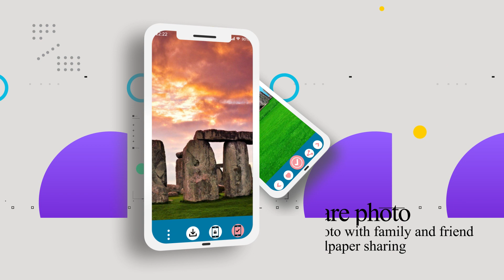Stonehenge Wallpaper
Are you looking for a beautiful, unique, and high-resolution Stonehenge Wallpaper application up to 4K or 8K? Then, don't miss the Stonehenge Wallpaper application. You will not be disappointed.
Stonehenge Wallpaper is a wallpaper application that incorporates a collection of stunning landscapes from Stonehenge.
And there are many other beautiful landscape images waiting for you to explore. Don't miss the Stonehenge Wallpaper application.
Features :
- Treasures of beautiful Stonehenge Wallpapers
You can have an appealing Stonehenge travel app Wallpaper in every detail with just a few simple steps:
1. Install and open the app in the store
2. Allow Stonehenge Wallpaper to access photos, media, and files on the device
3. Choose your favorite Stonehenge image and change the Wallpaper for your beloved device
Thank you for trusting and using the Stonehenge Wallpaper application. We will try to improve the application further for you to have a better experience.